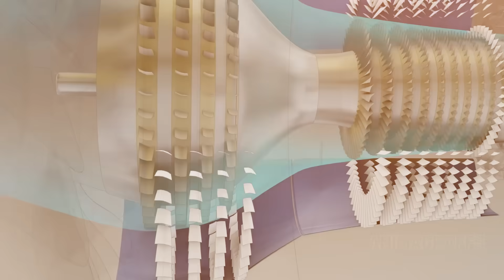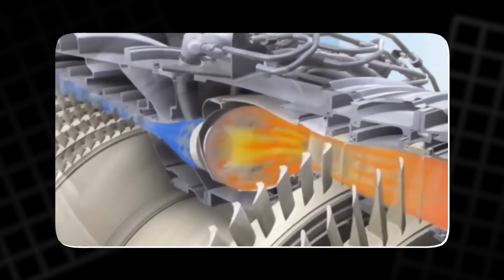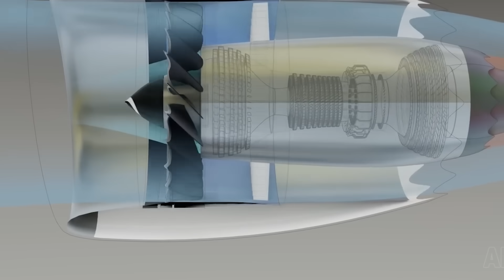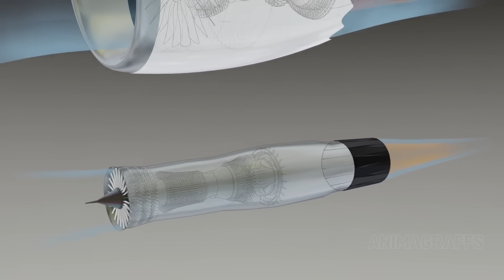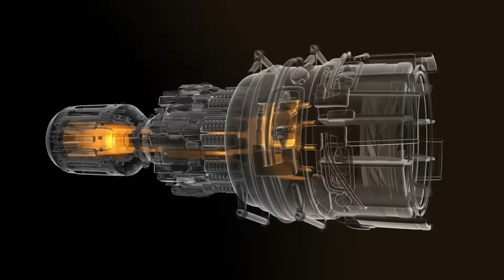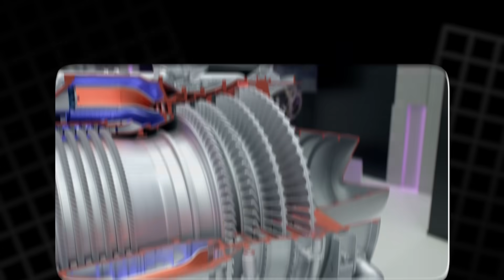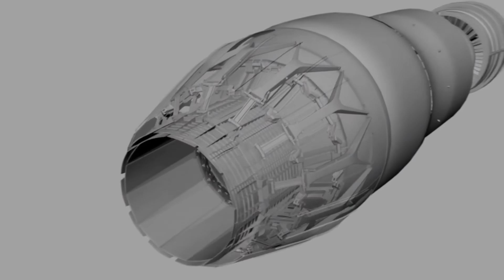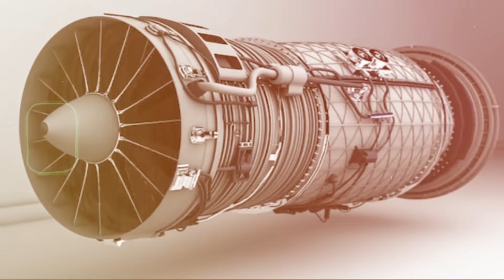How Electric Plasma Jet Engines Could Revolutionize Air Travel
Discover the groundbreaking technology behind electric plasma jet engines, poised to revolutionize the aviation industry. Unlike traditional fuel-powered jet engines, plasma jet engines use electricity and electromagnetic fields to generate thrust, offering significant benefits such as increased speed, reduced environmental impact, and lower operational costs. Explore the potential of this cutting-edge technology, the challenges researchers face, and how plasma propulsion could transform the future of flight. Will plasma jet engines take over the skies in the near future? Watch to find out!